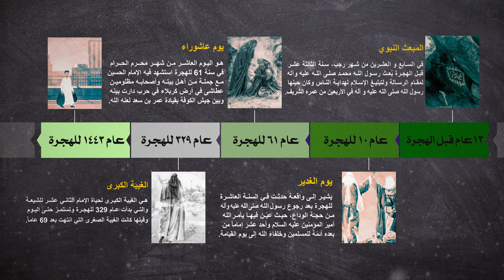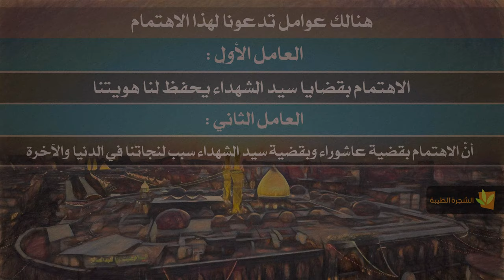الاهتمام بقضايا سيد الشهداء عليه السلام يحفظ لنا هويتنا - آية الله السيد محمد رضا الشيرازي رحمه الله